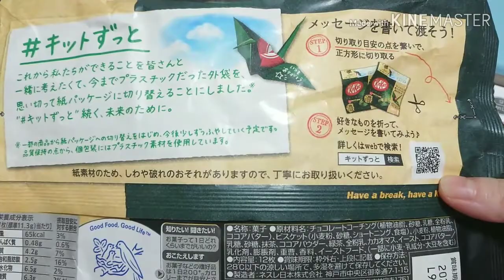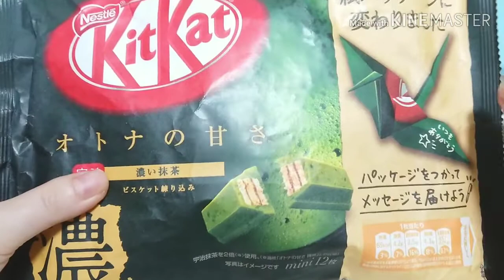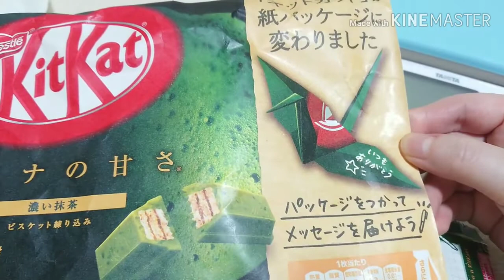キットカット 濃い抹茶 KitKat chocolate japanese sweets ASMR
実は、抹茶味は苦手です…💦💦

このチャンネルは、大好きなお菓子をただおしゃべりしながら開けていくだけです🍭🍫

お菓子によって、食べたり食べなかったりします🍪🍬

メールアドレスはこちらです⬇️💌